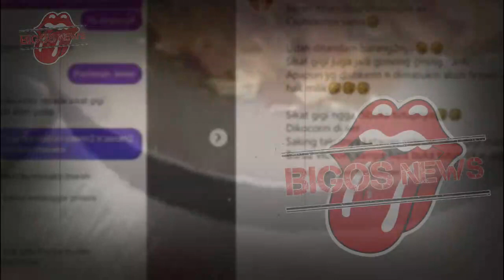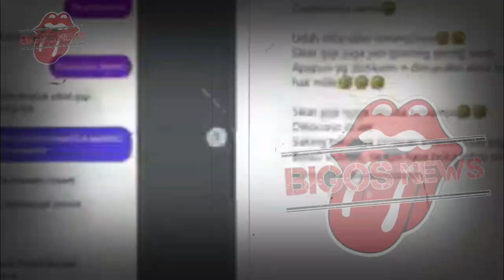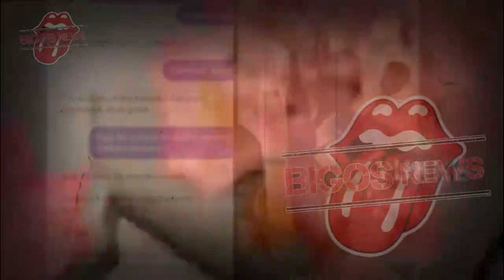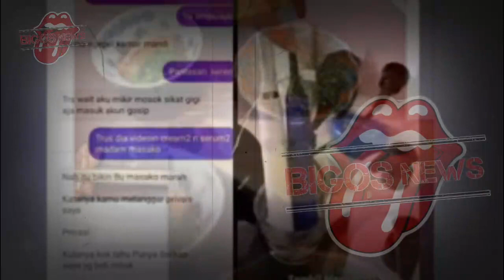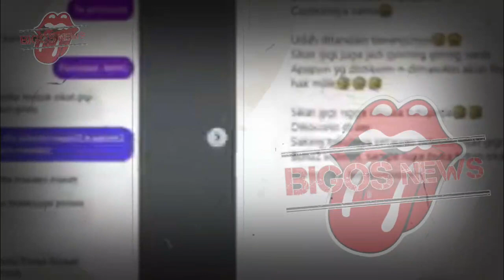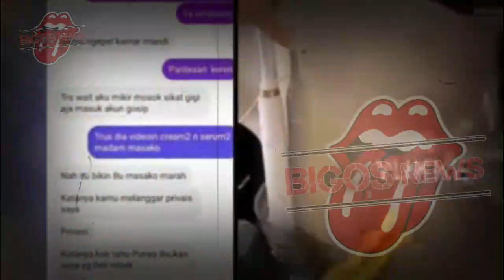SYAHRINI CEMAS~SAAT MALAM PERTAMA,REINO BARACK PERTAMA LAKUKAN INI DG LUNA MAYA~GOSIP ARTIS HARI INI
SYAHRINI CEMAS~SAAT MALAM PERTAMA,REINO BARACK PERTAMA KALI LAKUKAN INI DG LUNA MAYA~GOSIP ARTIS HARI INI